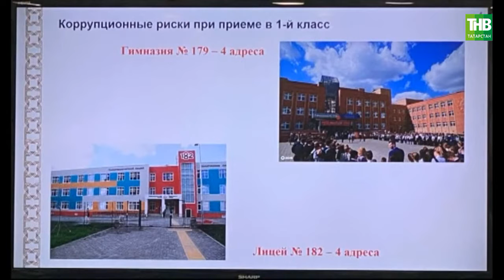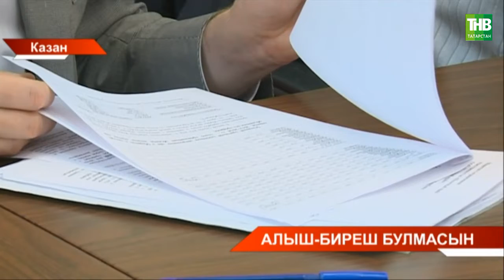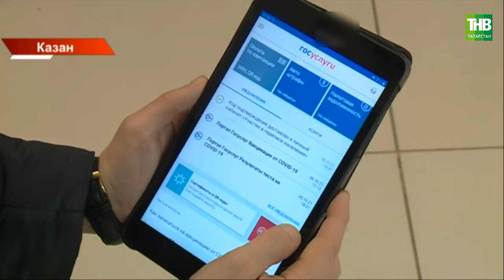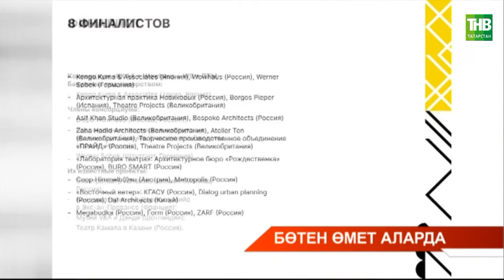Татарстан хәбәрләре 29/11/21